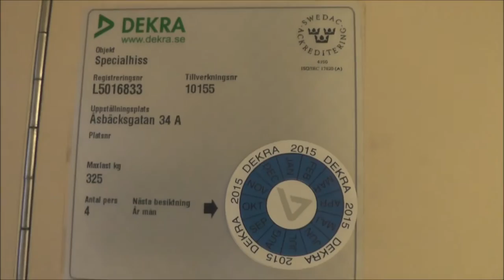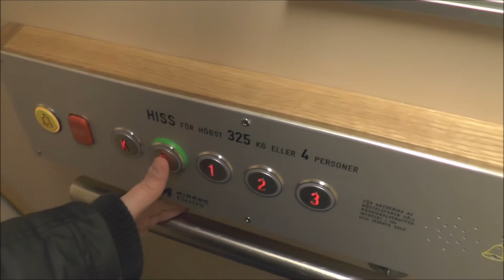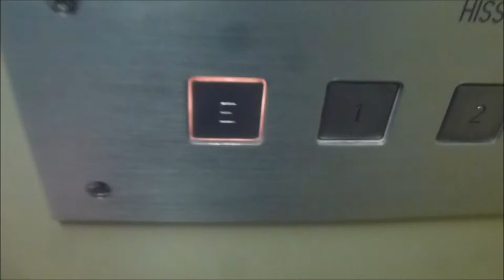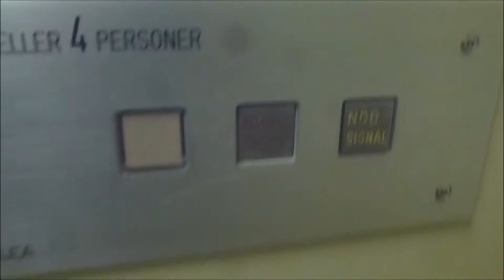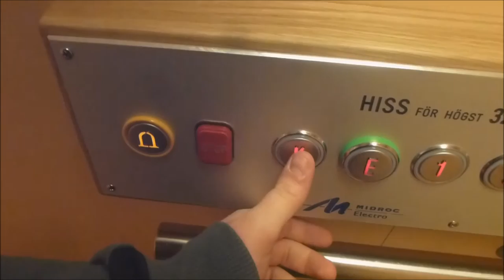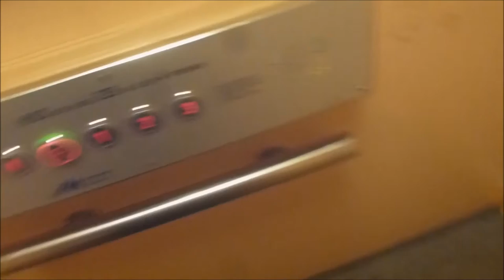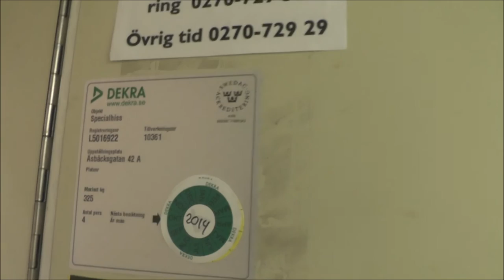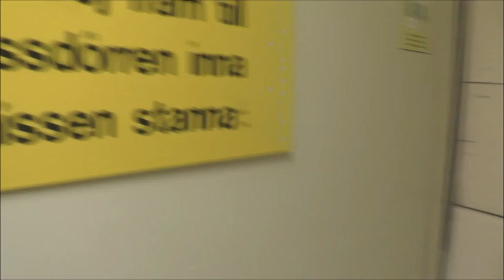Minirandom Collection of different KALEA Hydraulic elevators @ Åsbäcksgatan, Söderhamn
Manufacturer - Tillverkare: KALEA
Moderniser - Moderniserat av: Midroc Electro (34A, 38A)
Rebuilt year - Ombyggt år:
Serial Number - Tillverkningsnummer:
Floors - Våningar: 5 = K E 1 2 3

Location - Address: Åsbäcksgatan 34A, 34C, 38A & 42A, Söderhamn SWEDEN!
Date of recording - Inspelningsdatum:
-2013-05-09  with Panasonic LUMIX DMC-TZ20! (34C, 38A)
-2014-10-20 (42A) & 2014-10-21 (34A) with Panasonic HC-V720 & RØDE Stereo Videomic Pro!